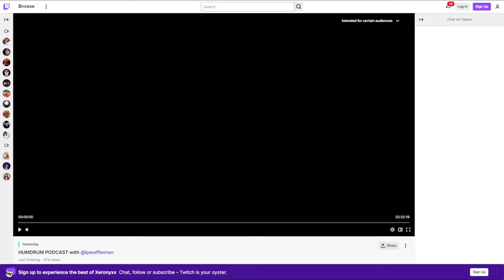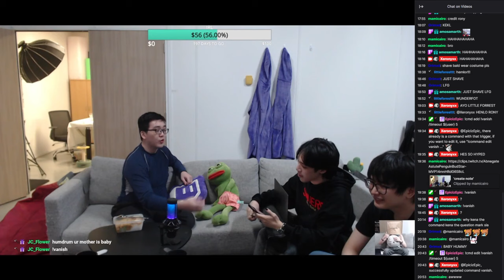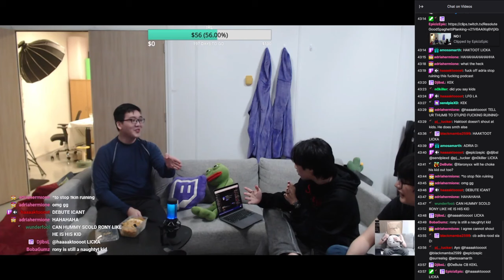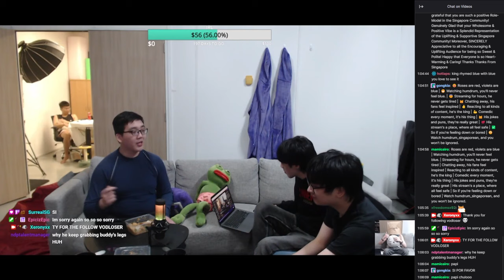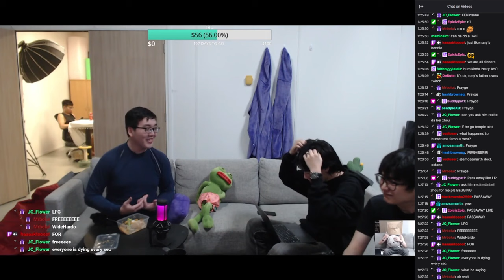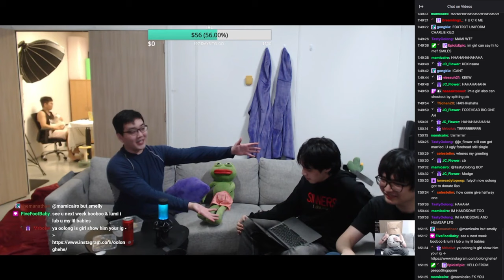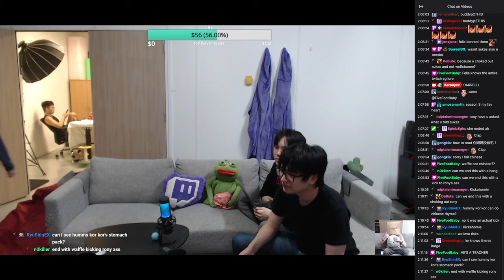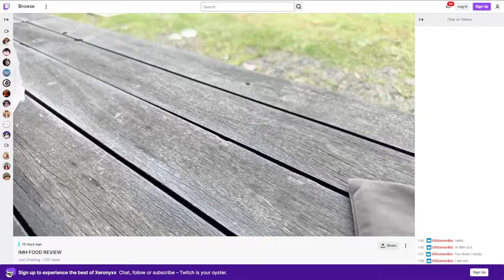HUMDRUM SINGAPOREAN INTERVIEW PODCAST WITH XERONYXX & LPWAFFLEMAN 2024… FULL LIVE STREAM (RE-UPLOAD)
Thank you Adria Hermione & Milkibunni for the Raid.
💟 _Remember_ to *FOLLOW* my *Twitch* Channel!
Channel Link: 【】
Video Title: 【】
Video Description: